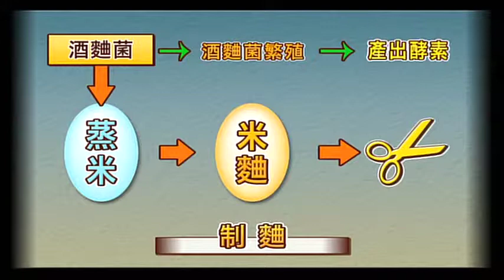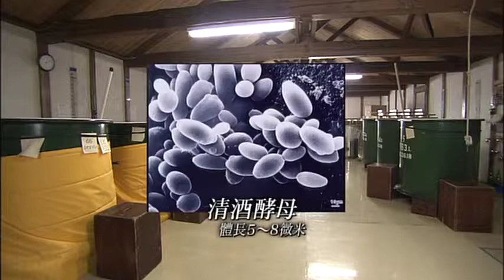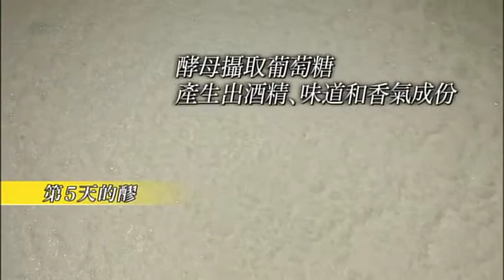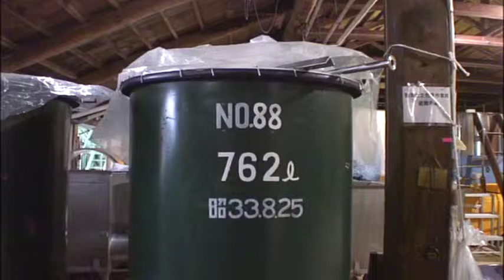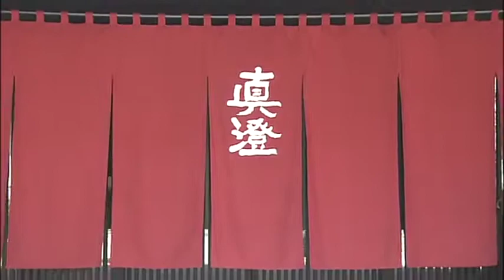Masumi Sake Making - Mandarin Version